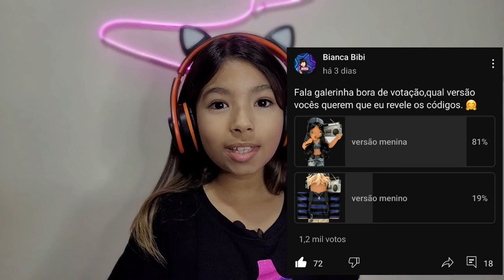REVELANDO IDs CODIGOS DA SKIN/ROBLOX,BROOKHAVEN.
Revelei os codigos da Skin vencedora!!